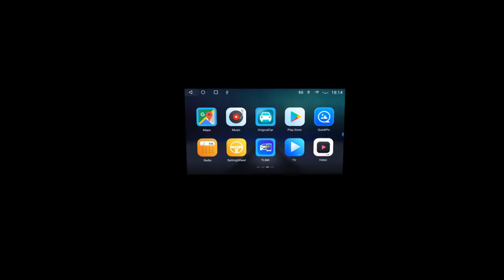ZWNAV For Corvette C7 2013 - 2019 car radio GPS head unit